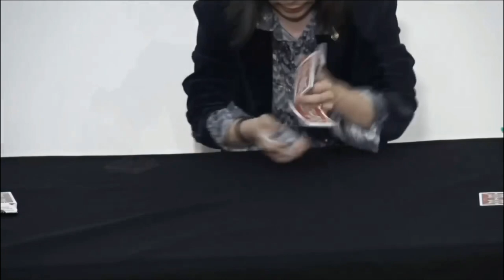THE GREEN DAY at Fermo, Italy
The Green Day was held in Fermo, Italy for Mr. Lennart Green by Mr. Lorenzo Berdini & Mr. Dani Daortiz

I am so honored to be a part of this wonderful event.

Video created by Mr. Lorenzo Berdini